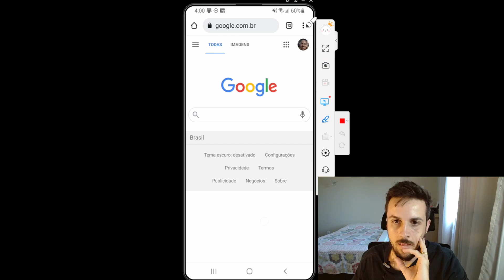Como excluir histórico de pesquisa Google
Saiba como excluir seu histórico de pesquisa no Google.